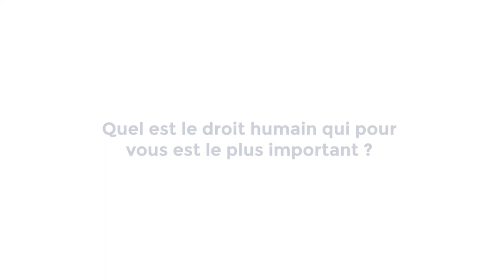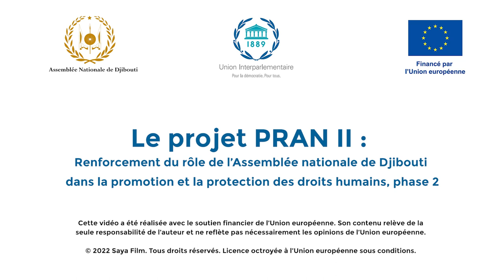Hon. Safia Elmi Djibril sur l’égalité entre les hommes et les femmes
Pour Hon. Safia Elmi Djibril, deuxième Vice-Présidente de l’Assemblée nationale, le droit humain le plus important est l’égalité entre les hommes et les femmes, en particulier la représentation des femmes dans les sphères politiques et la haute fonction publique. Elle a toujours défendu ce droit durant ces divers mandats à l’Assemblée nationale et elle continue de le faire au sein du caucus des femmes parlementaires.

Les points de vue et opinions exprimés par les parlementaires sont les leurs et ne reflètent pas nécessairement la position de l'UIP.